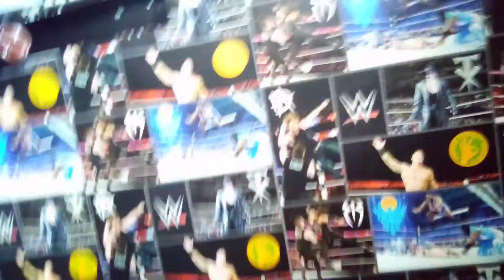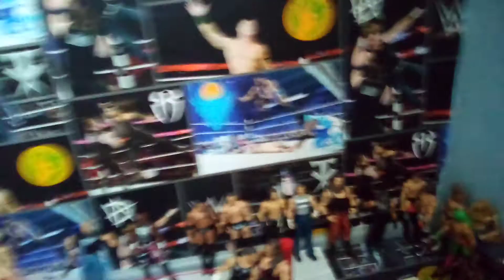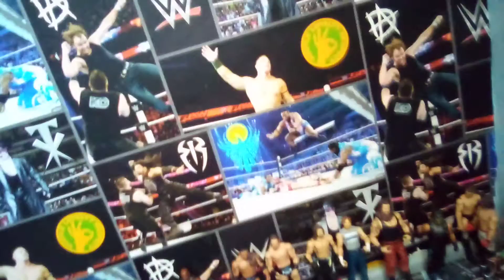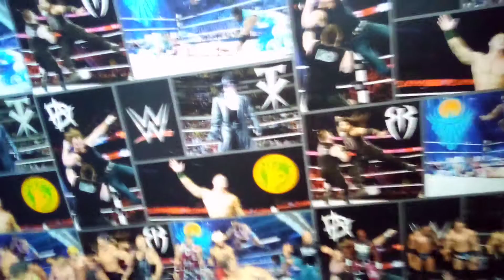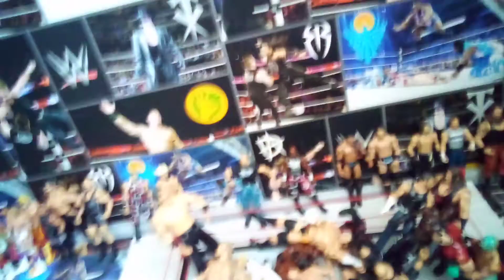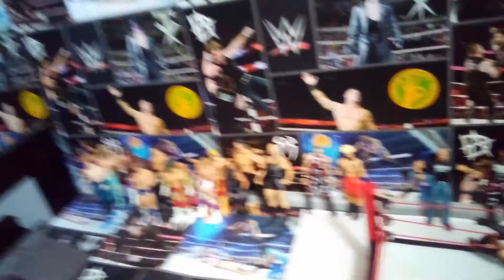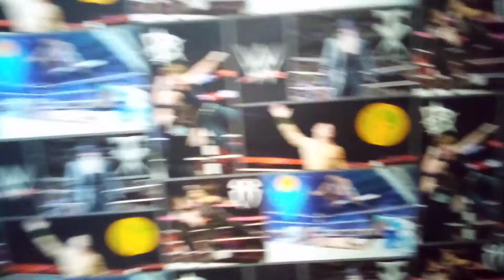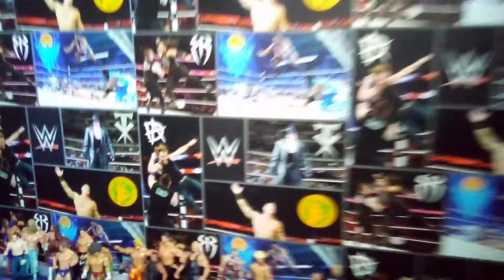BTS 41 Man battle royal winner Vs BTS hardcore champion match Ben double or nothing 2020 big history